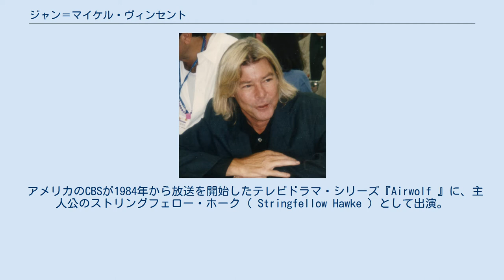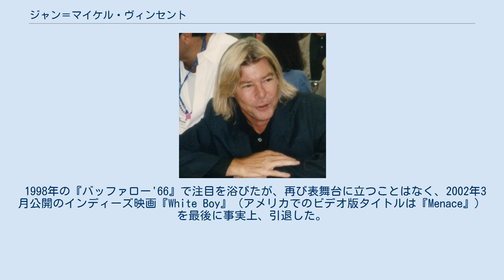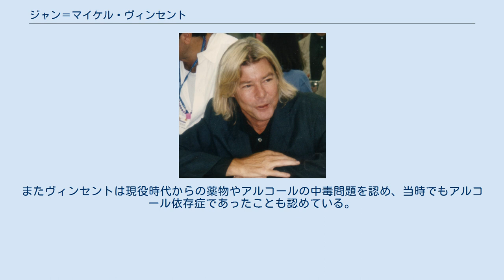ジャン＝マイケル・ヴィンセント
ジャン＝マイケル・ヴィンセント（Jan-Michael Vincent、1944年7月15日 - 2019年2月10日）は、アメリカ合衆国の俳優。
マイケル・ヴィンセント（Michael Vincent）やマイク・ヴィンセント（Mike Vincent）の芸名で活動していた時期もある。
父はアメリカ陸軍のパイロットで、10代の時に家族でカリフォルニア州ハンフォードへ移った。
1967年頃から端役で俳優としての活動を始める。
『テキサスの七人』で映画デビュー。
 1978年のサーフィン映画『ビッグ・ウェンズデー』に、主人公のマット（ Matt Johnson ）役で出演。
この作品は多くの観客に鮮烈な印象を残し、スターの仲間入りを果たす。
 アメリカのCBSが1984年から放送を開始したテレビドラマ・シリーズ『Airwolf 』に、主人公のストリングフェロー・ホーク（ Stringfellow Hawke ）として出演。
同シリーズは1987年まで続く人気シリーズとなり世界各国でも放送（日本では、日本テレビ系で『超音速攻撃ヘリ エアーウルフ』のタイトルで1986年10月から1987年11月まで放送。その後、続編も放送）され、多くのファンを獲得した。
 ヴィンセントの『エアーウルフ』の1話分の出演料は20万ドルとも言われ、当時のアメリカテレビドラマ界で最高金額であったという。
 一方、この頃からアルコール依存症とドラッグの問題を抱えるようになり、人気とは裏腹に『エアーウルフ』の後は低予算の映画に細々と出演していたが、1996年の自動車事故によって頸椎と声帯に損傷を負い、役者として致命的なかすれ声になった。
 1998年の『バッファロー'66』で注目を浴びたが、再び表舞台に立つことはなく、2002年3月公開のインディーズ映画『White Boy』（アメリカでのビデオ版タイトルは『Menace』）を最後に事実上、引退した。
 2012年には末梢動脈疾患が原因による右足の感染症で切断を余儀なくされたが感染が収まらず、1か月後更に切断手術を受けた。
その後は義足を着用しながらの歩行もできたが、時には車椅子の使用を強いられる事もあった。
またヴィンセントは現役時代からの薬物やアルコールの中毒問題を認め、当時でもアルコール依存症であったことも認めている。
 2019年2月10日に心不全により74歳で死去していたことが分かった。